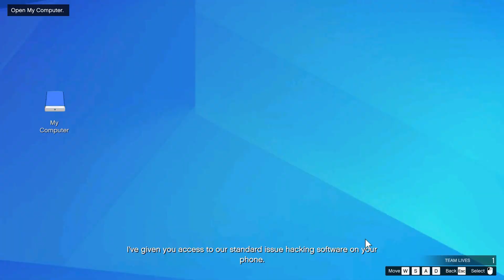GTA Online Criminal Enterprises DLC All ULP IAA Agent Mission